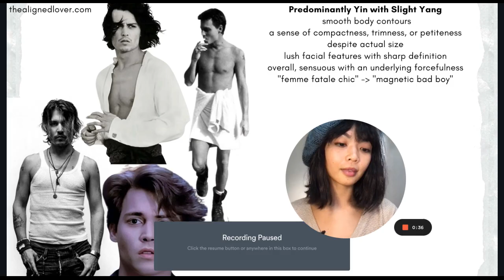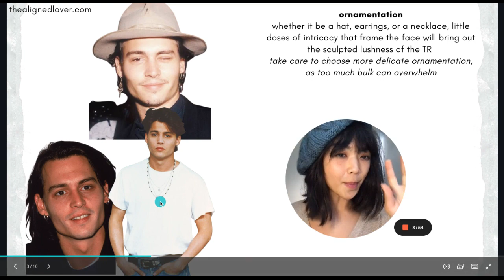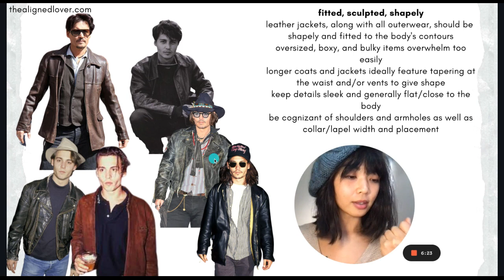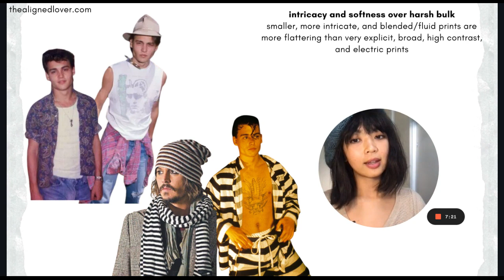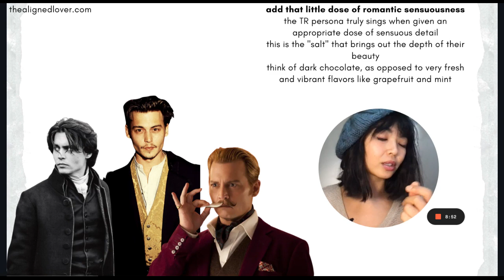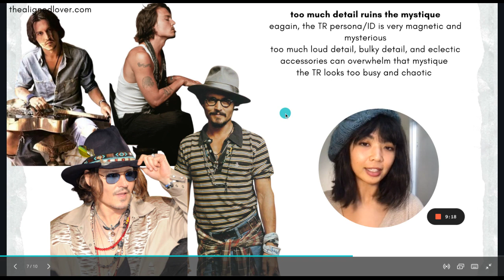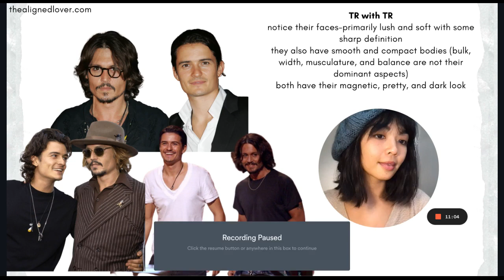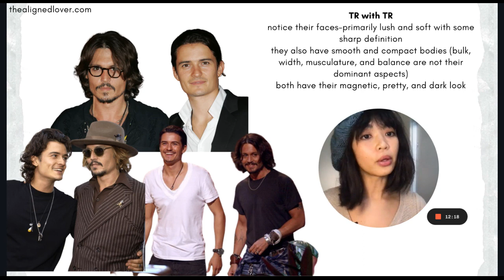Men's Kibbe Body Types: Kibbe Theatrical Romantic Style: Johnny Depp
Enjoy the video above for my understanding of the Kibbe system as it applies to men’s style.

Johnny Depp is the Theatrical Romantic inspiration for this installment for my series on Kibbe for Men. Take a few looks at Johnny in his prime- he was eerily magnetic and so artfully suave in the 80’s and 90’s. He embodies the charming and dangerous tortured artist so well, making him a very appropriate example upon which to contemplate the male version of the original Kibbe “Femme Fatale.”

Physically, Johnny is smooth and more compact with a bit of sharpness, particularly around his edges and his facial bones and nose. His silhouette requires a bit of sharp angularity and close fitting, shapely items that do not overwhelm his stature with bulk or heaviness. He also looks great with intricacy, particularly in the form of stacked and layered delicate jewelry.

Enjoy and don’t hesitate to book a highly personalized style consultation with me and delve deeper into your silhouette and essence.

xx
Nona